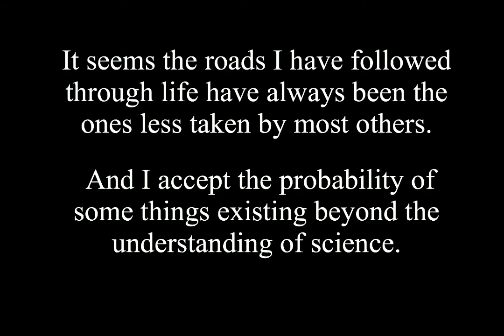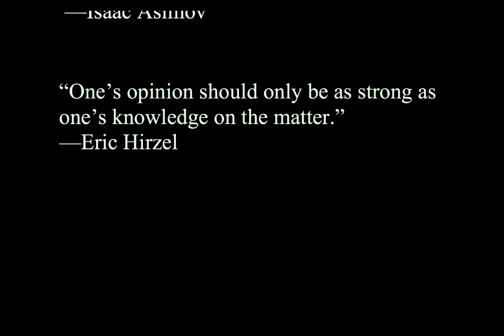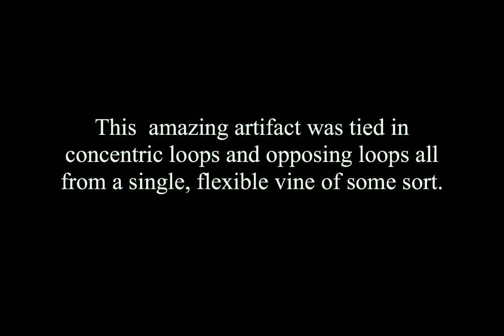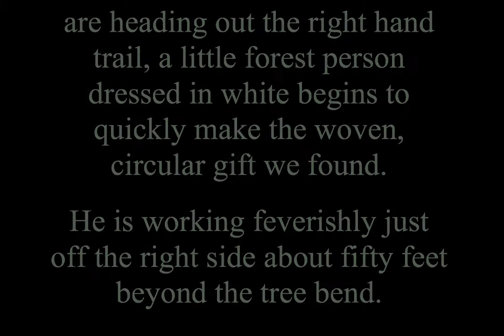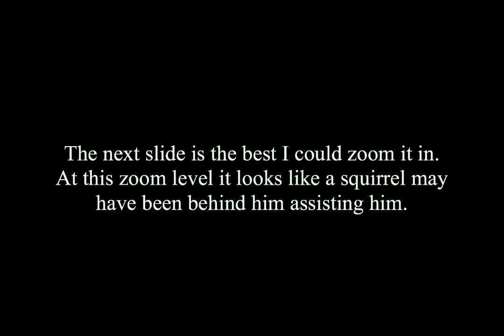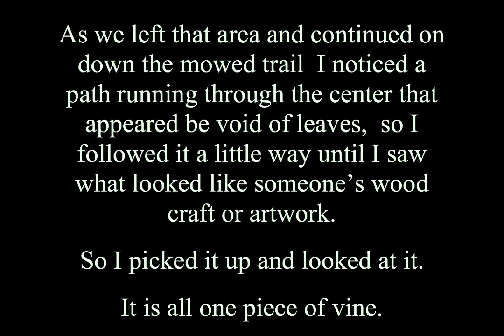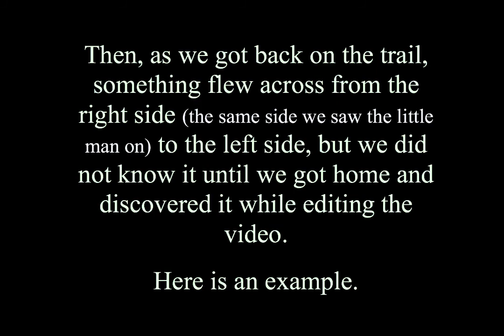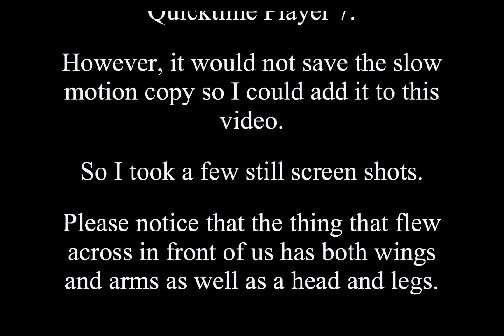Incredible Day On Quaker Hill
I just can't see a 9 foot tall, 800 pound Sasquatch making such intricate little things. They make big things. It's the little people of the forest that make these things.

In fact, a little man of the forest people was making a gift for me right in front of me and Zach but we didn't even notice it until I reviewed the video at home. The woven vine artifact now hangs in my gun cabinet.

Little man first mentioned in the video at 38:57.
Little man first seen in a still photo at 40:28.
Little man first seen in motion in vid at 41:45 to 44:12
Little man jumps as I make a quick gesture by swinging my arm while sitting on a fallen tree talking to Zach t 43:30 to 43:50.

Flying entity at 52:35 to 53:50 wasn't even noticed that day either. But I did notice the small clouds of misquetos bobbing up and down in the sunlight, and had the camera on them when it flew through the field of view.
 It is clearly not a moth, nor a butterfly. It appears to have arms as well as wings. It has long legs and a head. And it is flying across the trail in front of us from the same side the little man was on.

These things happened! And they happened in front of two people without us even knowing it until later when the editing was being done!